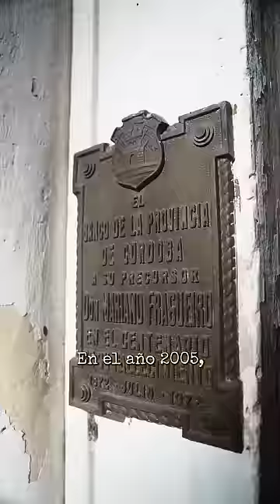¡No te pierdas las visitas guiadas en el Cementerio San Jerónimo!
🚶‍♀️Se trata de una invitación a adentrarse en la riqueza patrimonial de este sitio cultural y arquitectónico de la ciudad a través de diferentes relatos históricos.

📍 Las propuestas se llevan a cabo los sábados con inscripción previa y abiertas a todo público. Los miércoles, están destinados para instituciones.

👉 Este espacio posee un gran acervo arquitectónico, escultórico, artístico, museológico, iconográfico y religioso. Además es un soporte de memoria que alberga vestigios de la historia de la ciudad y narra sus movimientos culturales.

🫶 ¡Te invitamos a participar de las visitas!